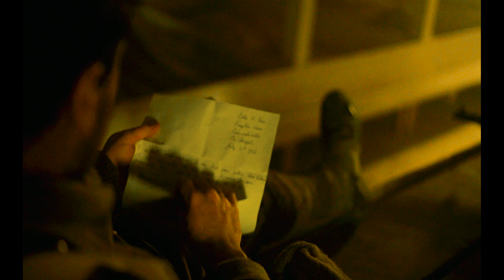'Leading Him Home' (WW1 Short film) teaser trailer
A brave soldier must summon the courage to support his emotionally broken father after a death in the family.